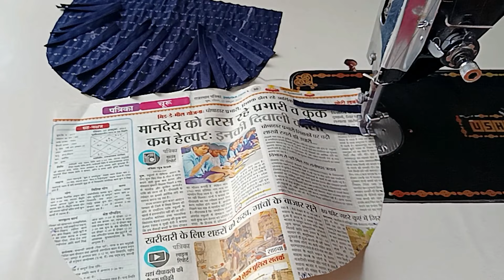ब्लाउज में प्लेट डालने की यूनिक टेक्निक जिससे होगी परफेक्ट फिटिंग ।। How To Make Plates In Blouse ..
दोस्तों  अगर आपको हमारी मेहनत जरा सी भी पसंद आये तो इस वीडियो को लाइक करे और अपने दोस्तो के साथ शेयर करें ओर साथ ही भविष्य में ऐसे ही शानदार वीडियोस देखते रहने के लिए हमारे चैनल को Subscribe करना बिल्कुल भी ना भूलें,धन्यवाद ।।।🙏